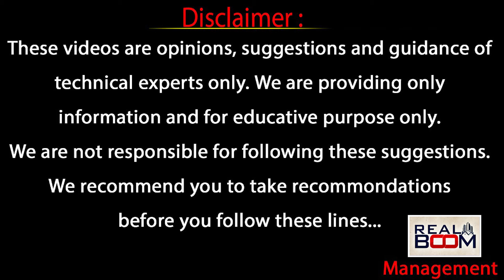111 Go Land Rates | Sanjay Nayak | CM Revanth Reddy | Hyderabad Real Estate | Real Boom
111 Go Land Rates | Sanjay Nayak | CM Revanth Reddy | Hyderabad Real Estate | Real Boom